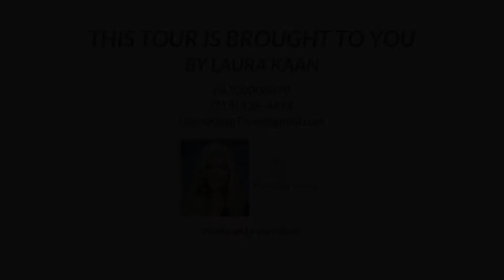7216 Indian River Dr., Colorado Springs CO 80923, USA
7216 Indian River Dr., Colorado Springs CO 80923, USA